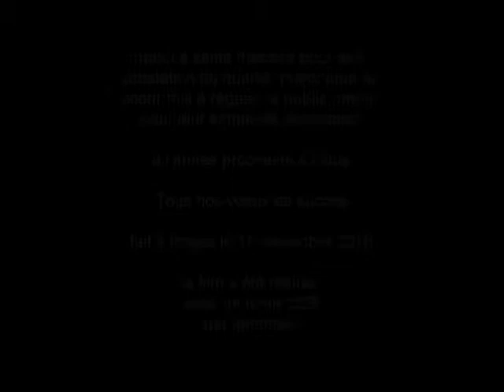Santa Macairo Orkestar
groupe de rock fiesta